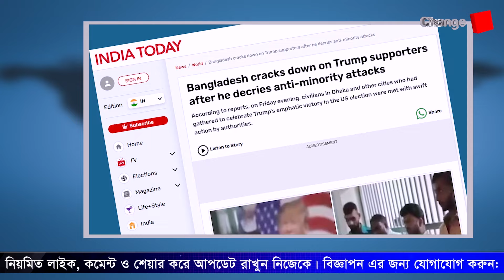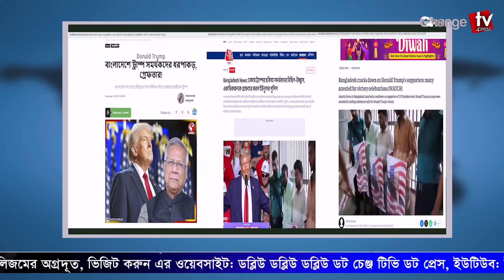বাংলাদেশে কি ট্রাম্পের সমর্থকরা গ্রেফতার হয়েছেন...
Our unique platforms are:

Youtube.com/changetvpress